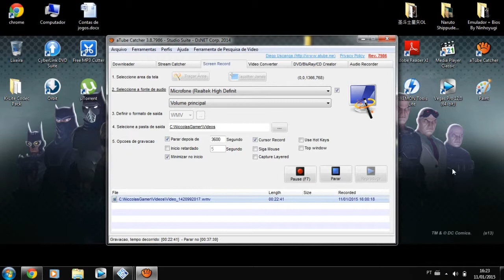Yu Gi Oh GX Tag Force Evolution # 4 Duelo Facil Com Syrus